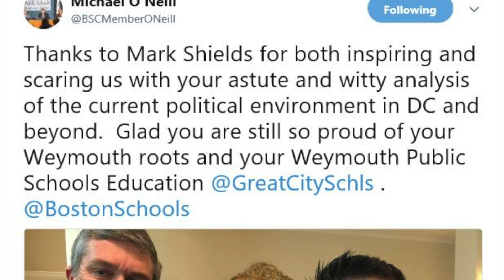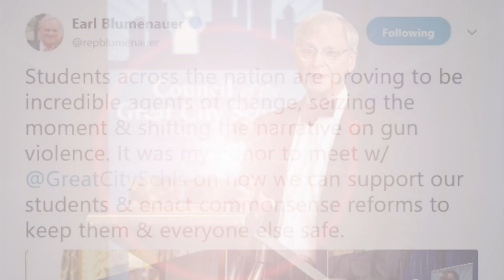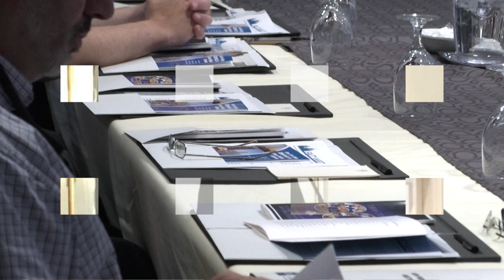CGCSReplay 2018 Legislative/Policy Conference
A short recap of the 2018 Legislative/Policy Conference in Washington D.C. on March 17-20.